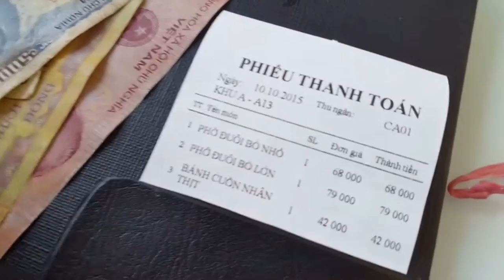4 Why do people like pho